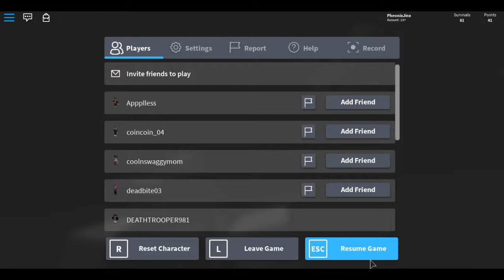The Rake | (Warning headphone users!)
Today I'm playing the Rake on Roblox... I love horror games, but this one takes the cake!